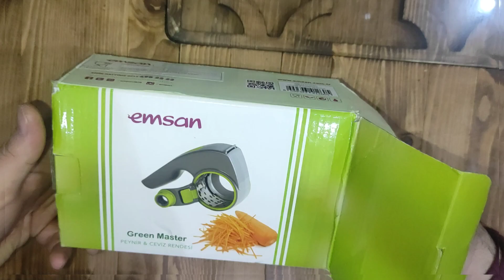El Altı İş Kolaylaştırıcı Ürün Emsan I Green Master I Peynir & Ceviz Rendesi I El Rendesi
Pratik kullanım kolaylığı ile mutfaklarınızın vazgeçilmez yardımcısı olmaya aday.

Uzun Süreli  Kullanım

Fındık, fıstık, ceviz ve peyniri çevirme kolu sayesinde çok pratik bir şekilde kolayca